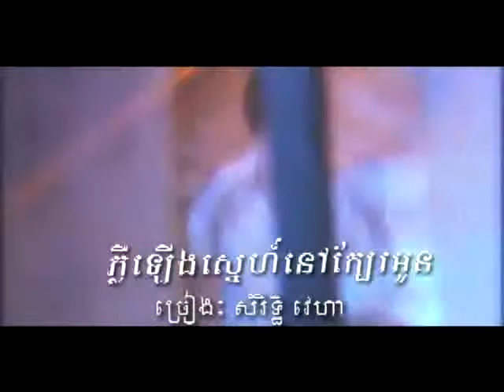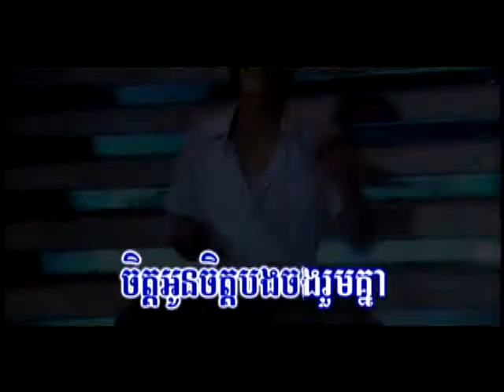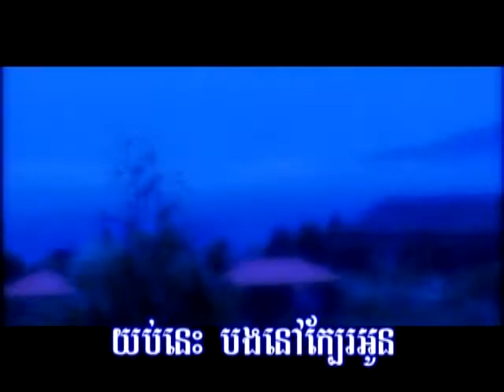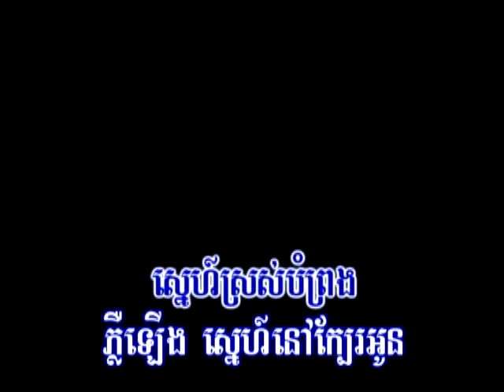xjanrehsmeyx - veha - pler lerng snaeh nuy kber oun (instrumental)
veha -  pler lerng snaeh nuy kber oun (instrumental)